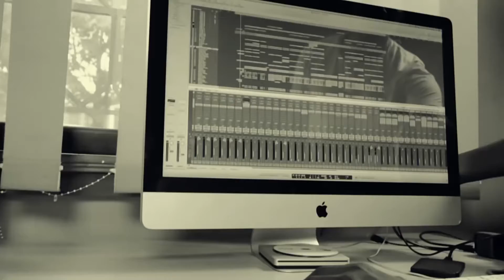NAKUKOLAKI REMIX. Studio session 2017 - Iryn Namubiru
Music video for NAKUKOLAKI REMIX. Studio session 2017 performed by Iryn Namubiru.